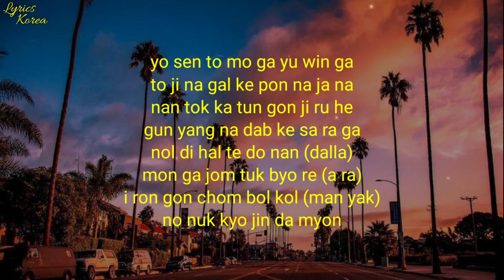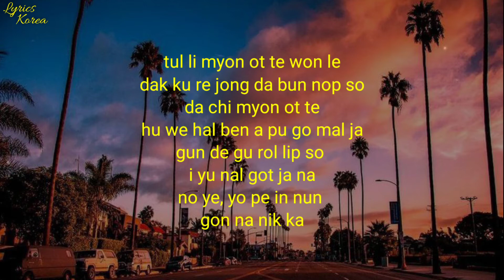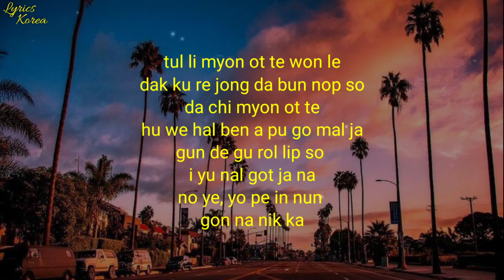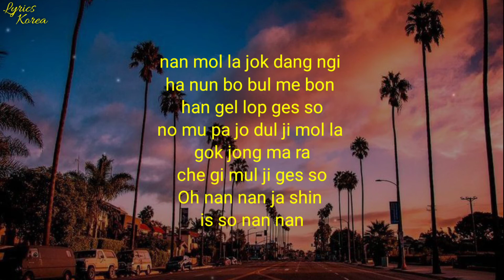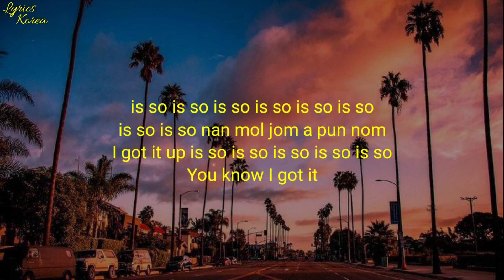THE BOYZ (더보이즈) - Got It (Easy Lyrics)